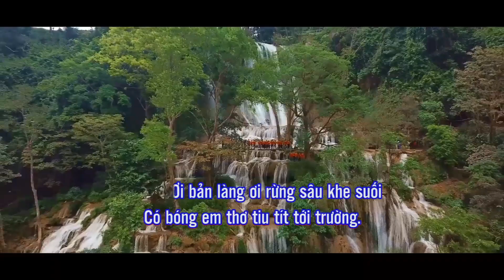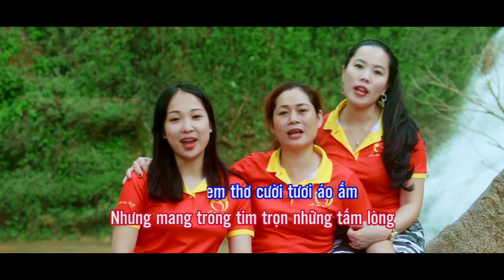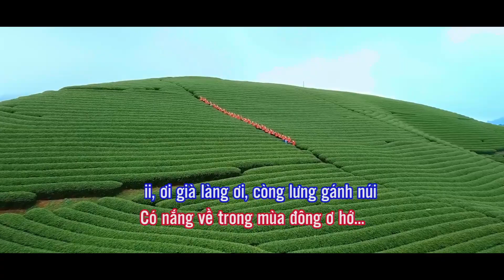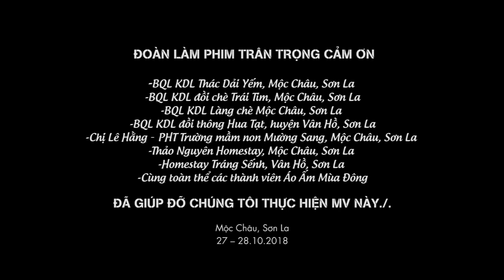KARAOKE ÁO ẤM MÙA ĐÔNG - KHÔNG LỜI - TONE NAM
ÁO ẤM MÙA ĐÔNG
- Sáng tác: Đức Thịnh
- Thể hiện: Nhóm Áo Ấm Mùa Đông

Anh em ơi... ơi iiiii
Mùa đông đến rồi, lên đường thôi. Yeaaaaa !

Anh em tôi từ Bắc Trung Nam
Cùng về đây “Chung một tấm lòng”
Lại một mùa đông, Tình trong áo mới
Nào Thái Mường Dao..., đồng bào ta ơi...

Ơiiiiii, Ơi bản làng ơi rừng sâu khe suối
Có bóng em thơ tiu tít tới trường.
Ơiiiiii, Ơi vùng trời xa miền cao Tây Bắc
Có bóng Hoa Mai, Chiến Thắng đang về.

Anh em tôi nhiều lúc gian nan
Chia sớt buồn vui trên những cung đường
Nhặt vụn Mỳ Tôm, hứng mưa giữa núi
Xuyên giữa trời đêm, tình trong phơi phới.

Mang trên tay, một chút yêu thương
Nhưng mang trong tim trọn những tấm lòng
Nào đàn em thơ cười tươi áo ấm
Có nắng về trong mùa đông ơ hớ...

Ơiiii, ơi già làng ơi, còng lưng gánh núi
Mái lá liêu xiêu, mưa bão đang về…
Ơiiii, ơi mùa đông ơi lạnh căm thôn xã
Em bé co ro, bếp tắt lưng đồi.

Chorus 3:
Ơiiii, Áo Ấm Mùa Đông, vùng cao đi tới
Bất cứ nơi đâu, xã, xóm, thôn, làng
Dẫu có rừng thiêng, vực sâu, vách núi
Vẫn nắm bàn tay, cùng nhau đi tới.

Ơiiii, Ơi bản làng ơi. Em thơ tôi ơi
Áo Ấm Mùa Đông nay đã về rồi
Ơiiii, Ơi già làng ơi, dừng tay xuống núi
Áo Ấm Mùa Đông nay đã. về đâyyyy !!!

ÁO ẤM MÙA ĐÔNG – Chung một tấm lòng